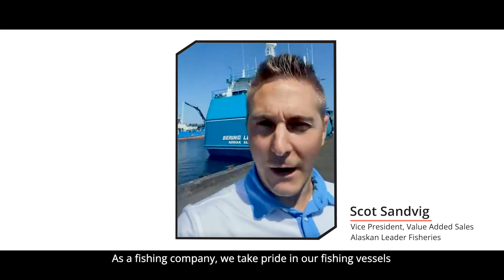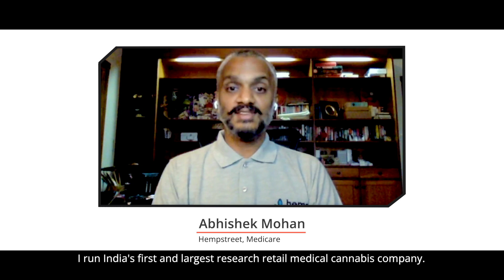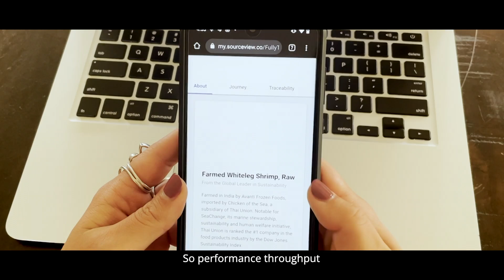Wholechain Spotlight | Algorand Impact Summit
Wholechain has built a traceability solution that enables trust, coordination, and transparency in fragmented supply chains.

Its desktop and mobile apps provide flexible data templates, diagrams, maps and offline functionality to simplify data collection and sharing for everyone, from first mile producers and processors to warehouse and brand managers.

Wholechain automatically writes data onto the Algorand blockchain, providing customers with a record of verifiable traceability data that informs more responsible supply chain decisions. By providing irrefutable proof of a product’s origin, Wholechain gives consumers certainty that a product is sourced sustainably and complies with international norms, specifically those prohibiting child labor and worker exploitation. Aligned with global and industry-specific data standards, Wholechain seamlessly integrates with other data collection, management and traceability systems.

Wholechain is trusted by Fortune 500 companies across the food and agriculture, beauty and cosmetics and manufacturing industries seeking to substantiate sustainability claims with real data. Wholechain is a partner of the UN Global Compact and winner of the U.S. FDA Traceability Challenge.